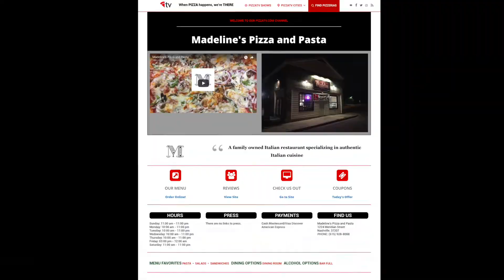Madeline's Pizza and Pasta